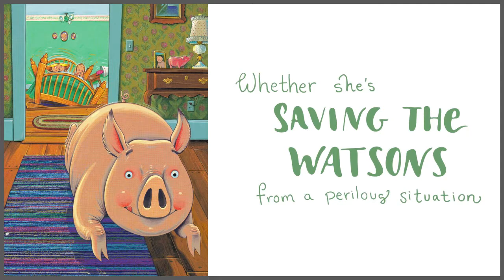The Mercy Watson Series by Kate DiCamillo (overview of series)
Introduce your children to Mercy Watson! Mercy isn't an ordinary pig--she's a *porcine wonder*! Get to know our favorite pampered pet pig!

You can view the complete Mercy Watson series

All About Learning Press, Inc. is a participant in the Amazon Services LLC Associates program, an affiliate advertising program designed to provide a means for us to earn fees by linking to Amazon.com and affiliated sites. All proceeds from our partnership with Amazon.com will be donated to local libraries.